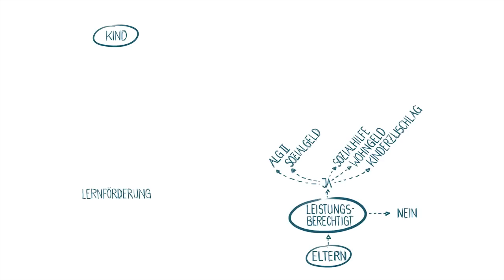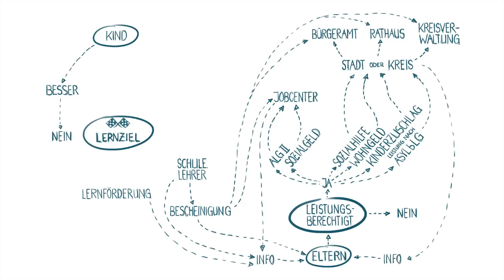Nachhilfe für das Bildungspaket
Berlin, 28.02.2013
Die Vodafone Stiftung und die stiftung neue verantwortung veröffentlichten einen  Zehn-Punkte-Plan zur Lernförderung im Bildungs- und Teilhabepaket der Bundesregierung. Bislang wwurden die Gelder für die Lernförderung sozial benachteiligter Kinder kaum abgerufen. Bund, Länder und Kommunen werden dazu aufgerufen, Zugangshürden zu senken und das komplizierte Verwaltungsverfahren zu vereinfachen, um mehr Kindern aus ärmeren Familien die kostenfreie Nachhilfe zu ermöglichen.

Die Vodafone Stiftung ist eine der großen unternehmensverbundenen Stiftungen in Deutschland und Mitglied einer weltweiten Stiftungsfamilie. Als eigenständige gemeinnützige Institution und gesellschaftspolitischer Thinktank fördert und initiiert sie Programme mit dem Ziel, Impulse für den gesellschaftlichen Fortschritt zu geben, die Entwicklung einer aktiven Bürgergesellschaft anzustoßen und gesellschaftspolitische Verantwortung zu übernehmen. Das Förderprofil steht unter dem Leitmotiv “Erkennen. Fördern. Bewegen.” und konzentriert sich auf den Bereich Bildung, Integration und soziale Mobilität.”